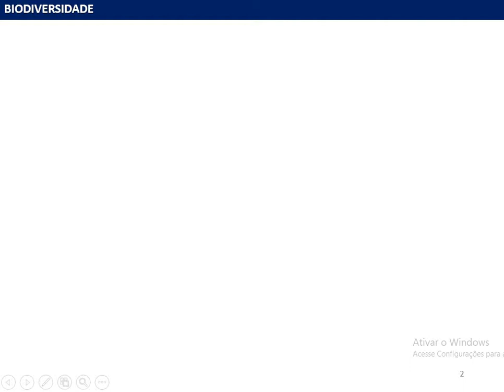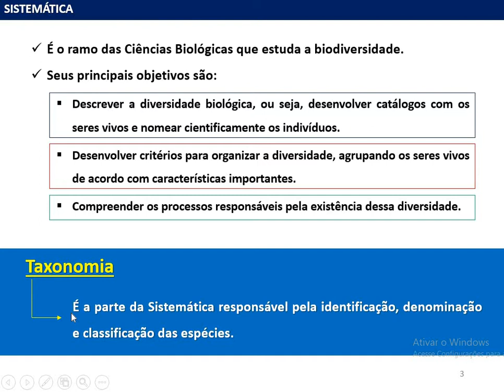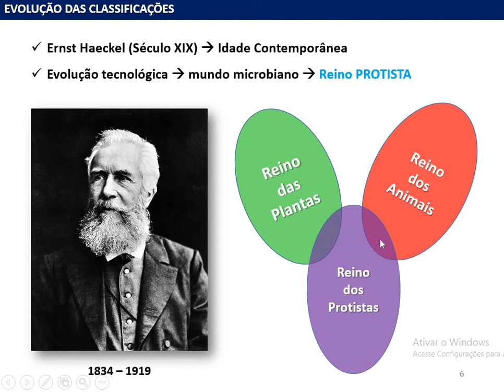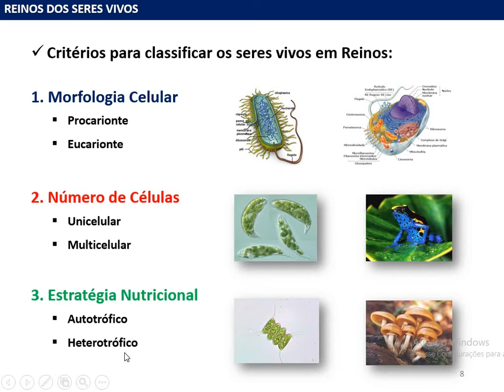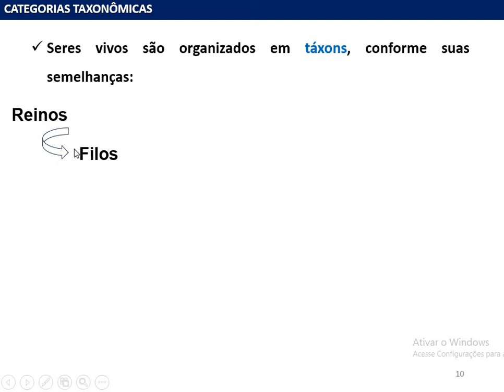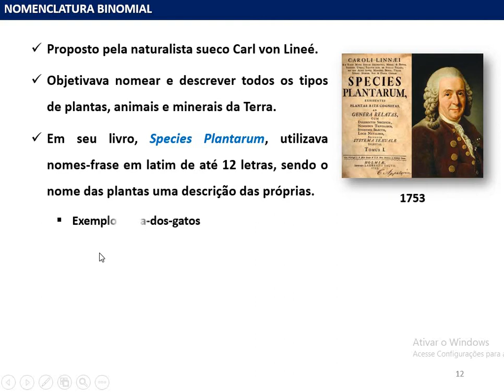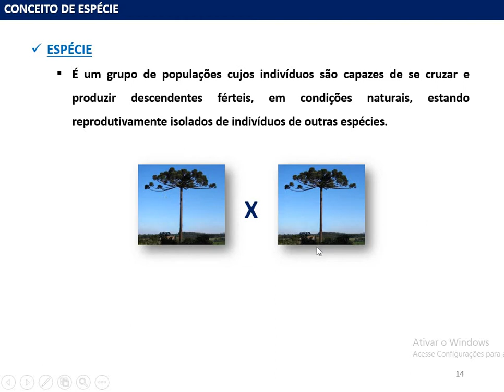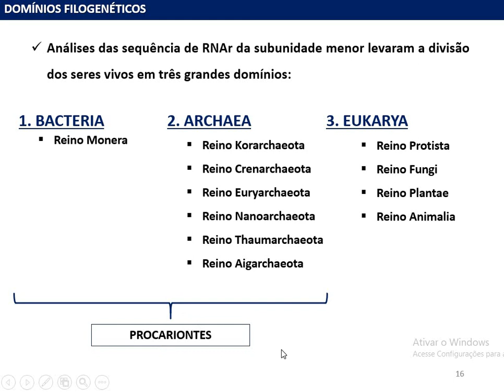Fundamentos de Sistemática - Histórico e Taxonomia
Histórico das classificações biológicas e regras básicas de nomenclatura binomial.